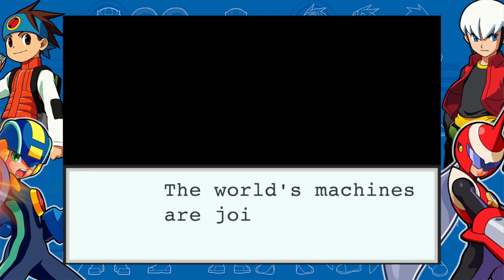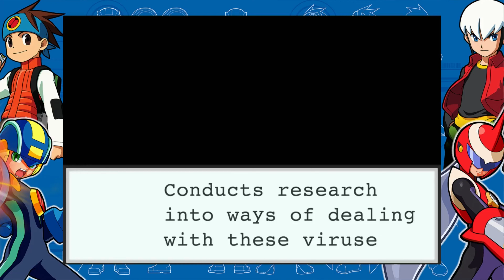1st round N1 Grand Prix :Mega Man Battle Network Legacy Collection Part 36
Mega Man Legacy Collection 1 + 2, includes a game card for Legacy Collection and a DLC code for downloading Legacy Collection 2, which is only available in digital format. The Switch version of Legacy Collection added a gameplay rewind feature to further assist novice players, which was later added to previous releases via a free update, excluding the 3DS version.